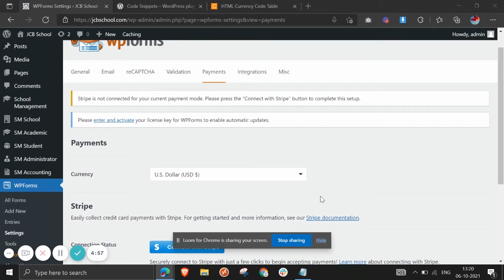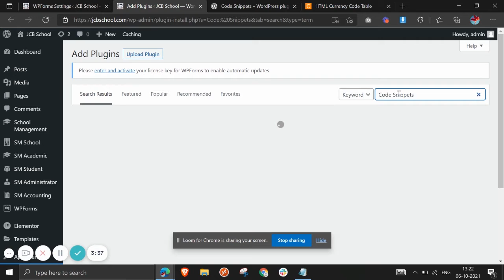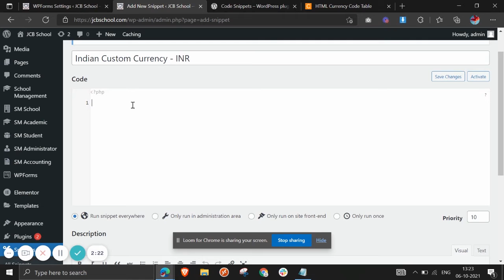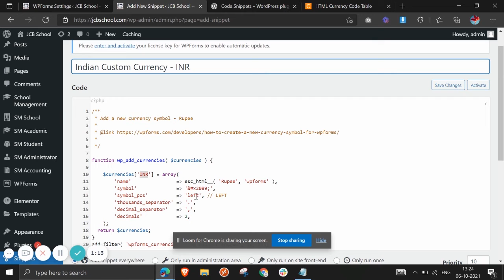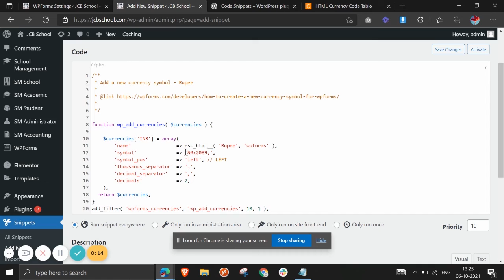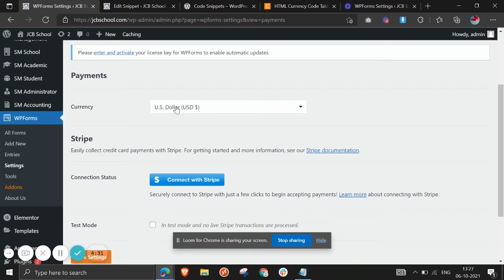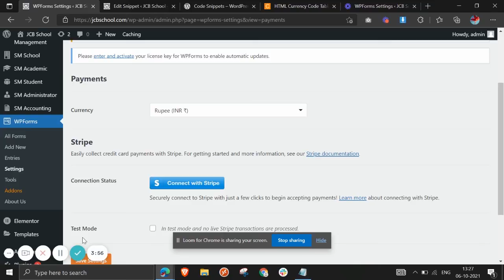How to Create a New Currency Symbol for WPForms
How to add currencies in WP Forms in wordpress

In this video i will Explain this topic in detail,so watch it carefully and i hope you will do it well.

1. Website development.
2. WordPress related issues and tutorials.
3. Elementor related issues and tutorials.
4. Hosting related help.
5. Website troubleshoot.
6. Website tips and tricks.
7. Canva tutorials
8. Adobe illustrator tutorials